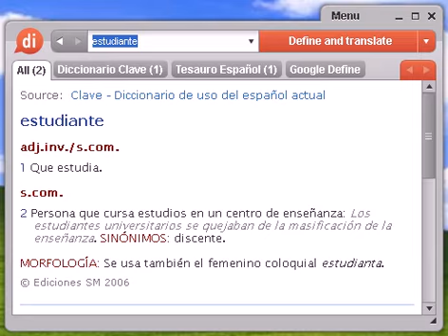Definición de estudiante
estudiante, diccionario, definición, significado, español, castellano, dixio, estudiantes